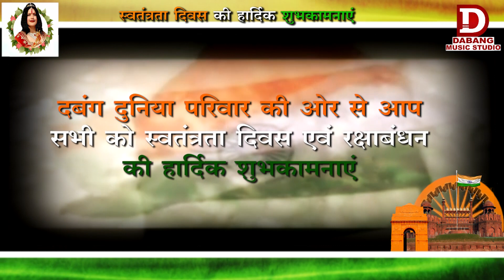Yeh Desh Hai Veer | ये देश है वीर | Full Song HD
Performance By DabangProductionHouse

Song : Yeh Desh Hai Veer
Movies : Naya Daur  (1957)
Singer : Mohammed Rafi
Music Director : O P Nayyar

saregama (on behalf of Saregama India Limited); BMI - Broadcast Music Inc., Sony ATV Publishing, Saregama Publishing, The Royalty Network (Publishing), and 7 Music Rights Societies